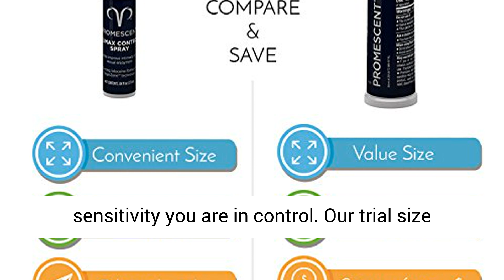Promescent Desensitize Delay Spray for Men Clinically Helps You Last Longer In Bed Promescent Review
Promescent Desensitizing Delay Spray for Men Clinically Proven to Help You Last Longer in Bed - Better Maximized Sensation + Prolong Climax For Him - 1.3 ml. MAXIMIZED PERFORMANCE | Our Topical Lidocaine formula is recommended by a grand total of 2200 urologists, and it is designed and formulated to help manage male ejaculation successfully and fully. With a metered spray dose, men are able to control their penile sensitivity and perform better. SIMPLE AND EASY | Apply our product just 10 minutes before intercourse, and enjoy as your endurance is maximized. Promescent spray can be purchased hassle-free, without a prescription from your doctor. With an adjustable sensitivity you are in control. Our trial size comes with approximately 10 sprays. TRIED & TESTED | Developed and created with a prestigious U.S. University's School of Pharmacy, Promescent Desensitizing Delay Spray is the only spray on the market that absorbs underneath the skin to affect the nerve endings, providing longer and more satisfying experience. This product is endorsed by Men's Health, Esquire, and Men's Fitness. GREAT FOR YOUR PARTNER TOO | The spray is 100% FDA compliant and will not transfer to your partner, leaving you both free to enjoy fun and satisfying sex.. Get Free Shipping Today Click Link Below